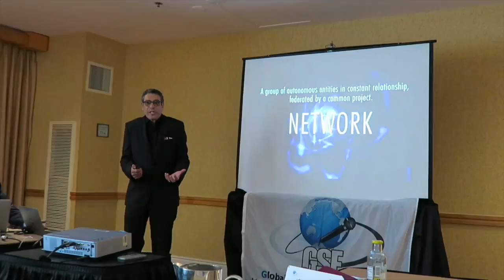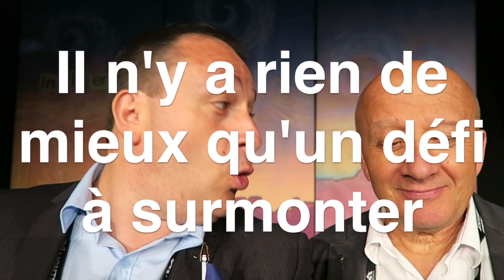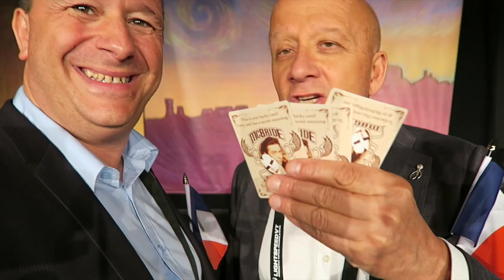Un conférencier professionnel transforme sa différence en force ! (Vlog 14)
❤️  Les bénéfices du bénévolat et de l'associatif.
😍  Et si tu considérais ta différence comme un levier de force ?
🤗  Transforme ta vie en magie.

🌐  Suis-moi aussi :

🎬 Filmé avec :
Canon G7X

Tu ne connais pas encore Michaël Aguilar ? Comment c'est possible ?